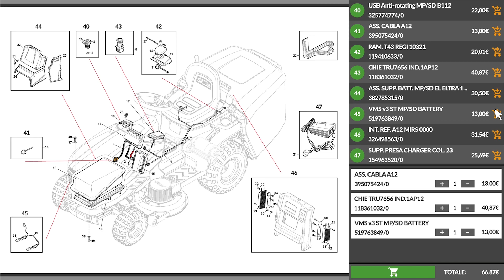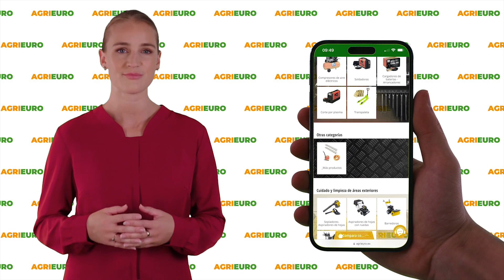Presentación: Fiac Stratos 24 - Compresor de aire eléctrico - Motor 2 HP - 24 l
*Aquí tiene un vídeo de presentación de la Fiac Stratos 24 - Compresor de aire eléctrico - Motor 2 HP - 24 l, hecho directamente por nosotros en AgriEuro para mostrarle todas las características principales.*

0:00-0:05 Introducción
0:05-0:08 Intro al producto
0:08-0:21 Desembalaje
0:21-0:43 Pedir recambios
0:44-0:47 Intro de la presentación
0:48-2:07 La máquina
2:09-2:12 360° del producto
2:13-2:21 Info del sitio
2:23-2:31 Fin

El Fiac Stratos 24 es un compresor eléctrico coaxial diseñado para ofrecer un rendimiento excelente y fiabilidad a largo plazo.

Gracias a la bomba de alta calidad montada en el eje giratorio del motor eléctrico, este compresor garantiza un tamaño compacto y la eliminación de las pérdidas de potencia debidas a los componentes de transmisión.

Su carcasa de plástico protege la bomba, facilitando la refrigeración del cabezal de la bomba y mejorando la vida útil de las piezas mecánicas. Esto no solo aumenta la eficiencia global del compresor en términos de salida de aire, sino que también evita el contacto accidental con piezas móviles.

El sistema de lubricación por presión garantiza una distribución perfecta del aceite dentro de la bomba, asegurando una lubricación eficaz de los componentes móviles y evitando el sobrecalentamiento, prolongando así la vida útil del compresor.

Fabricado con materiales de alta calidad, como el cilindro de hierro fundido, el cabezal y el cuerpo de aluminio fundido, Fiac Stratos 24 es extremadamente duradero. A pesar de su robustez, se puede transportar fácilmente gracias a su cómoda asa integrada.

Equipado con dos manómetros para controlar la presión del depósito y de salida, que puede ajustarse mediante un regulador, este compresor tiene un motor eléctrico monofásico de 2 Hp y una bomba de una etapa que garantiza un caudal de aire de 150 l/min.

Con una capacidad de 24 litros y una presión de trabajo de 8 bares, Fiac Stratos 24 es la solución ideal para aplicaciones industriales y domésticas que requieren un alto rendimiento y fiabilidad.